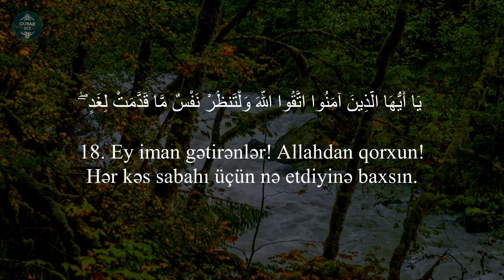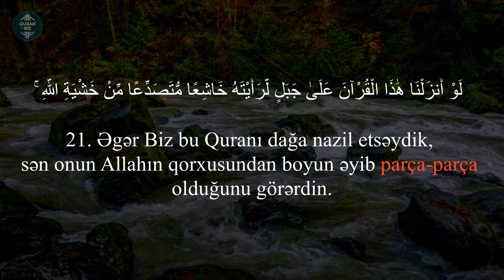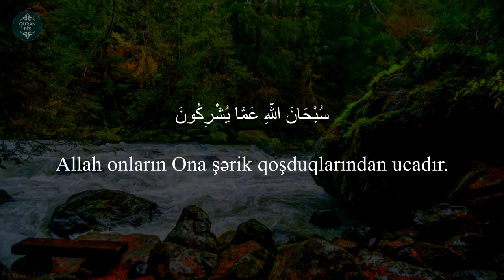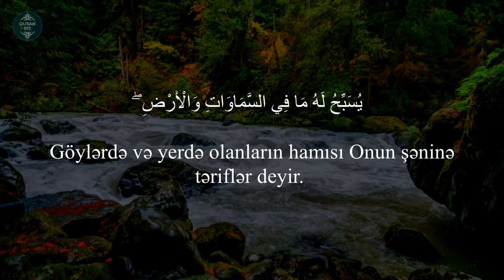MəşəəAllah.Çox gözəl oxuyur..Həşr surəsi - Muhammad Amin al Dzhazairi / سورة الحشر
59. əl-Həşr surəsi 18/24
"Toplanma" surəsi, 24 ayə,

Məşhur qarilər:
İdris Abkar.
Saad Al Ghamdi
Mişari ar-Raşid
Feysal ar-Ruşud
Muhammad Al-Luhaidan
Abdul Həlim
İslam Subhi

 1. Fatihə surəsi 2. əl-Bəqərə surəsi 3. Ali-İmran surəsi 4. ən-Nisa surəsi
5. əl-Maidə surəsi 6. əl-Ənam surəsi 7. əl-Əraf surəsi 8. əl-Ənfal surəsi
9. ət-Tovbə surəsi 10. Yunus surəsi 11. Hud surəsi 12. Yusuf surəsi
13. ər-Rad surəsi 14. İbrahim surəsi 15. əl-Hicr surəsi 16. ən-Nəhl surəsi
17. əl-İsra surəsi 18. əl-Kəhf surəsi 19. Məryəm surəsi 20. Ta ha surəsi
21. əl-Ənbiya surəsi 22. əl-Həcc surəsi 23. əl-Muminun surəsi
24. ən-Nur surəsi 25. əl-Furqan surəsi 26. əş-Şuəra surəsi
27. ən-Nəml surəsi 28. əl-Qasas surəsi 29. əl-Ənkəbut surəsi
30. ər-Rum surəsi 31. Loğman surəsi 32. əs-Səcdə surəsi
33. əl-Əhzab surəsi 34. Səba surəsi
35. Fatir surəsi 36. Ya sin surəsi 37. əs-Saffat surəsi
38. Sad surəsi 39. əz-Zumər surəsi 40. Ğafir surəsi
41. Fussilət surəsi 42. əş-Şura surəsi 43. əz-Zuxruf surəsi
44. əd-Duxan surəsi 45. əl-Casiyə surəsi 46. əl-Əhqaf surəsi
47. Muhəmməd surəsi 48. əl-Fəth surəsi
49. əl-Hucurat surəsi 50. Qaf surəsi 51. əz-Zəriyət surəsi
52. ət-Tur surəsi 53. ən-Nəcm surəsi 54. əl-Qamər surəsi
55. ər-Rahmən surəsi 56. əl-Vaqiə surəsi 57. əl-Hədid surəsi
58. əl-Mucadilə surəsi 59. əl-Həşr surəsi 60. əl-Mumtəhənə surəsi
61. əs-Saff surəsi 62. əl-Cumuə surəsi 63. əl-Munafiqun surəsi
64. əl-Təğabun surəsi 65. ət-Talaq surəsi 66. ət-Təhrim surəsi
67. əl-Mulk surəsi 68. əl-Qaləm surəsi 69. əl-Həqqa surəsi
70. əl-Məaric surəsi 71. Nuh surəsi 72. əl-Cinn surəsi
73. əl-Muzzəmmil surəsi 74. əl-Muddəssir surəsi
75. əl-Qiyəmə surəsi76. əl-İnsan surəsi 77. əl-Mursəlat surəsi
78. ən-Nəbə surəsi 79. ən-Nəziət surəsi 80. Əbəsə surəsi
81. ət-Təkvir surəsi 82. əl-İnfitar surəsi 83. əl-Mutaffifin surəsi
84. əl-İnşiqaq surəsi 85. əl-Buruc surəsi 86. ət-Tariq surəsi
87. əl-Əla surəsi 88. əl-Ğaşiyə surəsi 89. əl-Fəcr surəsi 90. əl-Bələd surəsi
91. əş-Şəms surəsi 92. əl-Leyl surəsi 93. əd-Duha surəsi
94. əş-Şərh surəsi 95. ət-Tin surəsi 96. əl-Ələq surəsi
97. əl-Qadr surəsi 98. əl-Beyyinə surəsi 99. əz-Zəlzələ surəsi
100. əl-Adiyat surəsi 101. əl-Qariə surəsi 102. ət-Təkəsur surəsi
103. əl-Əsr surəsi 104. əl-Huməzə surəsi 105. əl-Fil surəsi
106. Qureyş surəsi 107. əl-Maun surəsi 108. əl-Kovsər surəsi
109. əl-Kəfirun surəsi 110. ən-Nəsr surəsi 111. əl-Məsəd surəsi
112. əl-İxlas surəsi 113. əl-Fələq surəsi 114. ən-Nəs surəsi